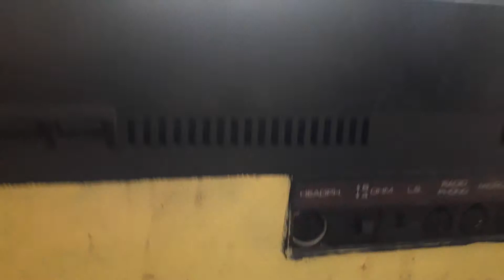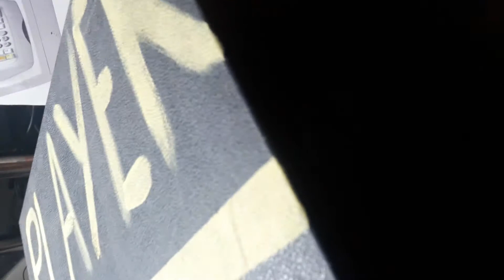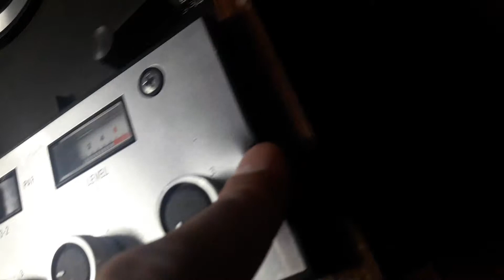Philips reel to reel player 2